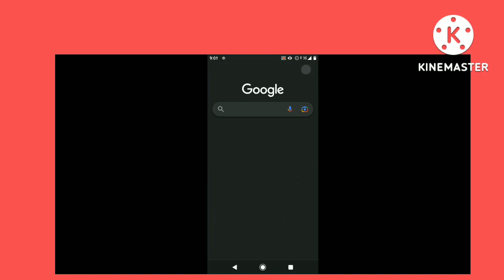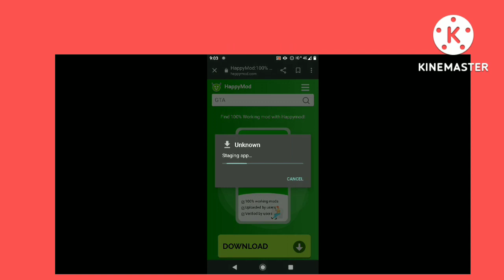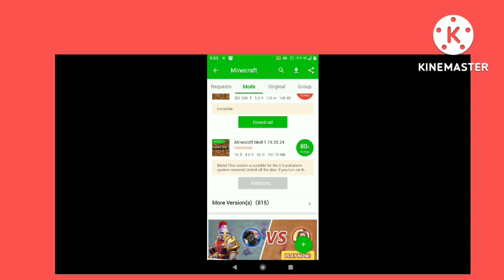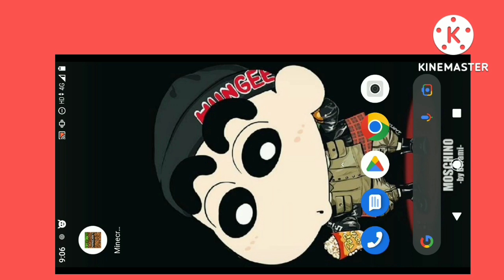Download free new version Minecraft in your any Device